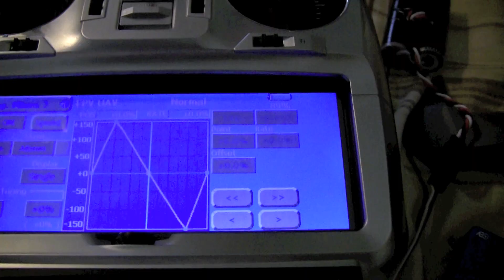Hobby King H550 Night Flyer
Hi Folks

This is the hobby king H550 hexcopter using NTM 28-26 motors with 947 props with plush 25 amp esc's.  Using a 3000 mah 3 cell 30 c battery.  Also using the kk2 board with lcd.